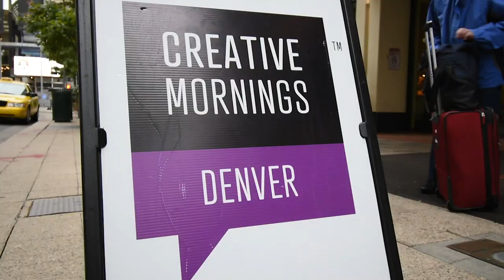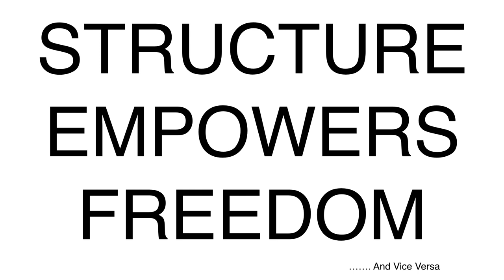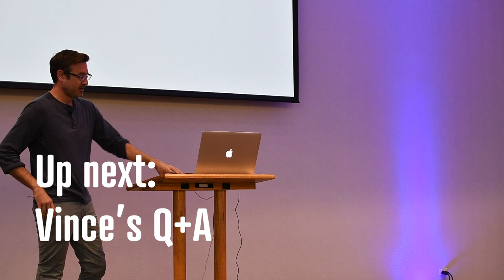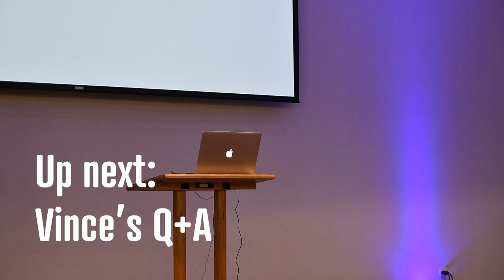Vince Kadlubek: The House that Chaos and Order Built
Chaos and Order do not mix. Or do they? Nature seems to think so. So why do humans have such a problem existing and creating within both?

Vince Kadlubek at CreativeMornings Denver, September 2018. Free events like this one are hosted every month in dozens of cities. Discover hundreds of talks from the world's creative community